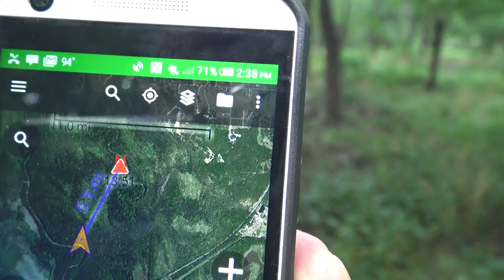Point of entry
The long walk in, is the hardest part. And of course the departure. It's what's in between that keeps me going back.